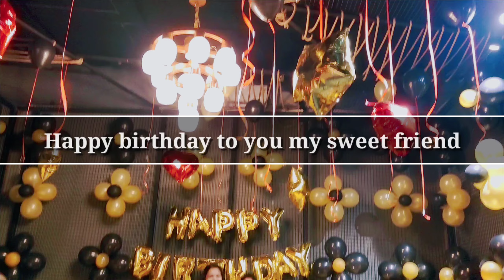आखिर किसकी Birth Day Party में गई | Birth Day Party Full Vlog | Happy Birth Day to You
आखिर किसकी Birth Day  Party में गई
Happy Birth Day to You
Birth Day Party
Birth Day Vlog
Birth Day of my Best Friend full Vlog

About me
My name is Jyoti. I am from Etawah Uttar Pradesh. In my channel Manu Jyoti Vlog I will discuss about makeup tips tricks and all related to makeup.